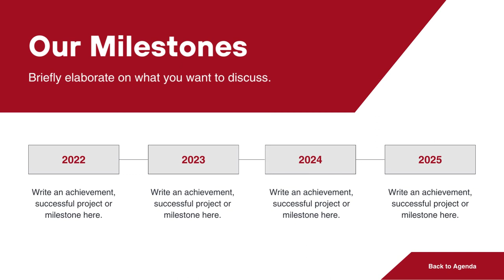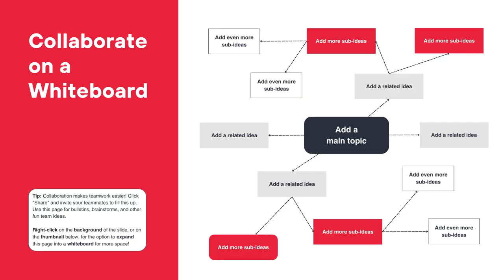How we can earn Money Online Hisham Serwer, Hafiz Ahmad, Rehan Allahwala, Azad Chaiywla, Huzaifa Ali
Earning Money Online:

Freelancing Opportunities
Online Business Ventures
Digital Nomad Lifestyle
Remote Work Options
E-commerce Strategies
Blog Monetization
Online Courses for Income
Side Hustle Trends
Creating YouTube Videos:

Storytelling for Videos
Vlogging Tips
Lighting and Filming Setup
Script Writing for Videos
Thumbnail Design Ideas
YouTube Analytics Insights
Video SEO Strategies
Product Hunting:

Trending Products to Sell
Niche Product Ideas
Product Research Techniques
Winning Dropshipping Products
Product Innovation Trends
Amazon Best Sellers
E-commerce Product Ideas
Viral Product Discovery
Emerging Market Opportunities
Product Launch Strategies
Video Editing:

Editing Tips and Tricks
Video Effects and Transitions
Color Grading Techniques
Audio Editing Skills
Creating Engaging Thumbnails
Adding Text and Graphics
Starting a Business:

Business Startup Guide
Entrepreneurial Journey
Business Planning Strategies
Startup Funding Options
Small Business Ideas
Legal and Registration Steps
Market Research Insights
Scaling a Business
Business Success Stories
Business Failure Ana
keep your content engaging and valuable.

User
How we can make a CV
And how we ake a sucess ful business

Creating a CV:

CV Format and Structure
Professional Resume Templates
Job Application Essentials
Effective CV Writing
Highlighting Achievements
Resume Keywords
Personal Branding Statement
Tailoring CV for Job Roles
CV Dos and Don'ts
Building a Successful Business:

Entrepreneurial Success Tips
Startup Business Ideas
Scaling Your Business
Business Plan Development
Financial Management for Entrepreneurs
Customer Acquisition Techniques
Innovation in Business
Sustainable Business Practices
Use these keywords when creatin